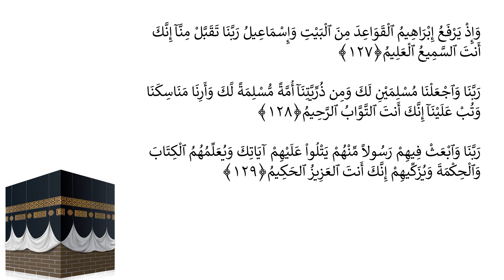Casharka 16aad | Al-Baqara 124 - 129 | Sheekh Abuukar Xasan Maalin | Tafsiirka Quraanka Kariimka